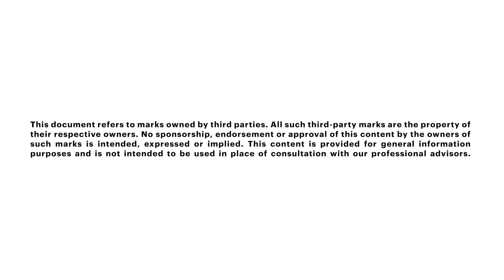Next Generation Manufacturing Systems Architecture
Watch how manufacturing systems need to evolve to support manufacturer's transformation toward data driven adaptive operations.